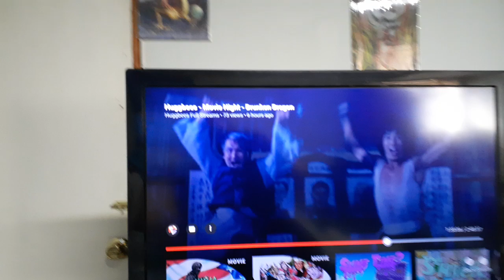check out Huggbees